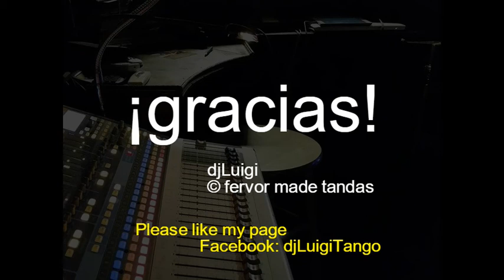Rebellious Alternative Milonga Tanda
Alfredo Zitarrosa

1. Doña Soledad - Candombe - 1968
2. Pa’l Que Se Va - Chamarrita - 1968
3. Señorita Erre - Milonga - 1971